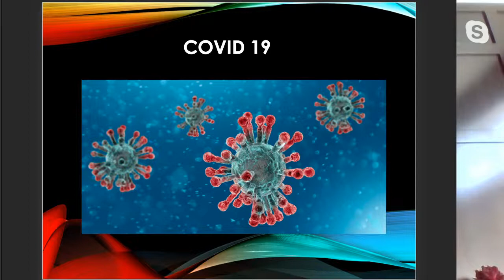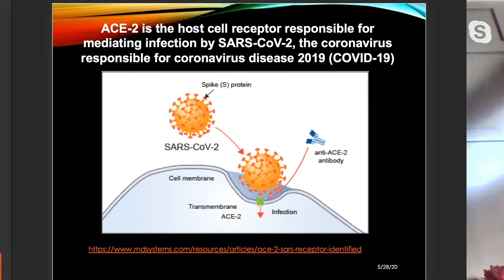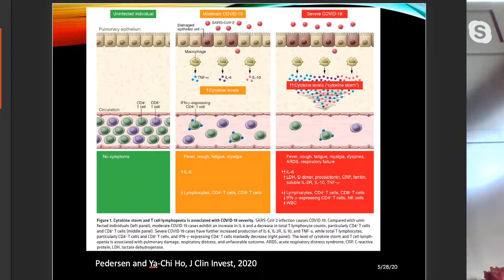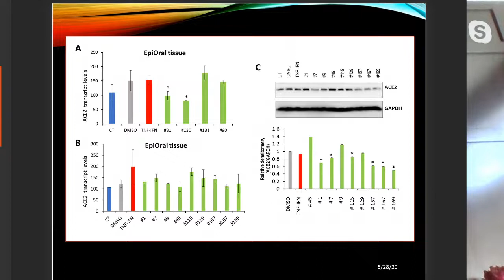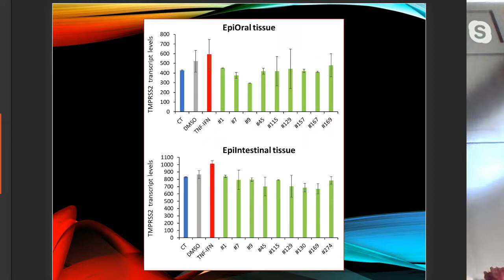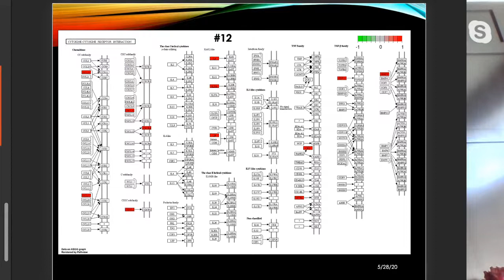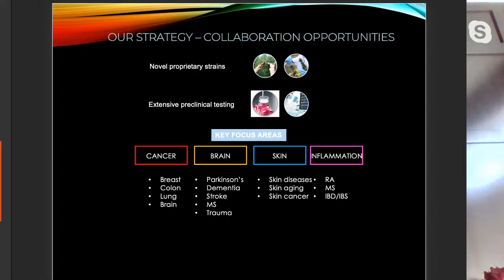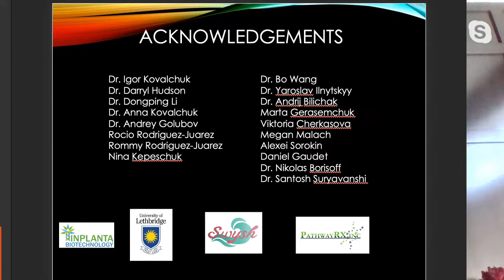Medical cannabis against COVID-19 - from research to clinical use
Speakers: Dr. Olga Kovalchuk

Studies finds that enzymes in cannabis may be able to treat COVID-19. Researchers at the University of Lethbridge recently released results from a study that shows the benefits of CBD as an aid in blocking the cells that enter the body from the novel coronavirus. The study is a partnership among the university, Pathway, which works to develop cannabis therapies to treat specific diseases, and cannabinoid-based oral health company Swysh Inc.

The researchers at U of L conducted a study using artificial 3D models of oral, airway and intestinal tissues coupled with a limited sample of high CBD Cannabis sativa extracts, modulate ACE2 gene expression and ACE2 protein levels. The results indicated hemp extracts high in CBD may help block proteins that provide a “gateway” for COVID-19 to enter host cells. The speaker will elaborate.

Dr. Kovalchuk received her B. Med. (Honors, 1992) and M.D. (Stomatology, 1994) degrees at the Ivano-Frankivsk National Medical University in Ukraine. In 1994 she began a career at the Medical University and the Chernobyl Research Centre studying consequences of the Chernobyl accident, and in 1998 received a PhD (Medical Genetics). Dr. Kovalchuk conducted extensive postdoctoral training at the Friedrich Miescher Institute and in Novartis/Syngenta (Switzerland). Currently Dr. Olga Kovalchuk is a Professor and a Board of Governors’ Research Chair in Epigenetics of Health and Diseases at the University of Lethbridge, Alberta.

In 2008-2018 she held the Canadian Institutes for Health Research – Institute of Gender and Health (CIHR-IGH) Chairs in Gender and Health, and in Gender, Work and Health.  Dr. Kovalchuk is an internationally-renowned leader and an expert in epigenetics and epigenomics of health and disease, environmental epigenomics, and radiation biology and oncology. She is studying mechanisms of disease, epigenetics, novel precision medicine approaches and novel cannabis-based disease therapies. She is a co-founder of the PathwayRx, a research and development medical cannabis company developing personalized approaches for cannabis-based treatment of cancer and age-related diseases